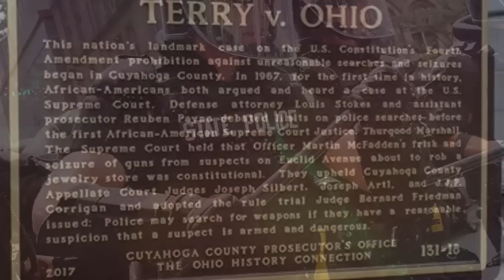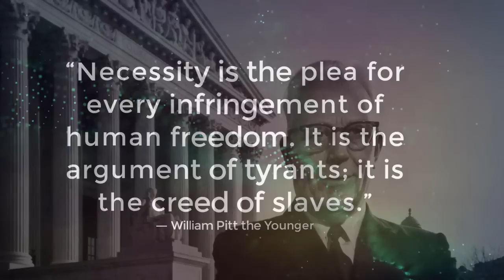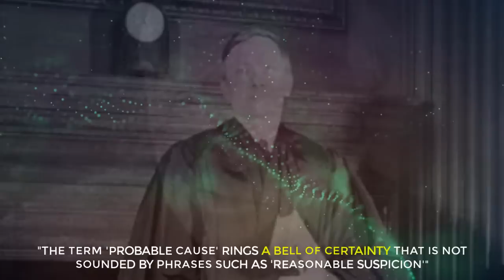THE INSANE LAW that's STILL DESTROYING AMERICANS